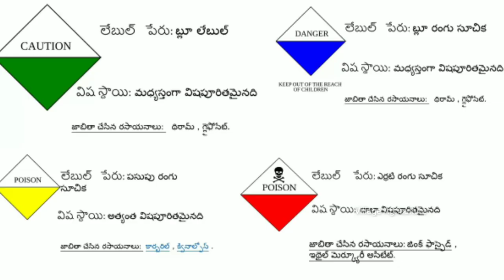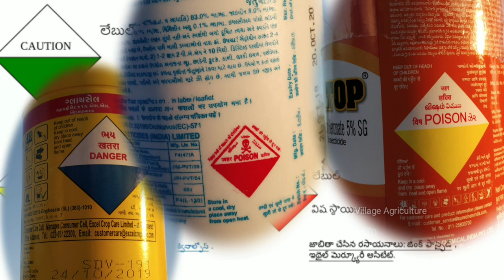రైతన్న వాడే పురుగు మందులలో విషం ఎంత ఉందో తెలుసా? | How To Identify Poison Percentage In pesticides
విజయ ఫెన్న్సింగ్(జాలరీ) & వైర్స్ (జడ్చర్ల) కావలసిన వారు సంప్రదించండి:- నాగేశ్వరరెడ్డి ఫోన్:- 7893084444

ఆంధ్రప్రదేశ్ లో కావలసినవారు సంప్రదించండి (కడప, సింహాద్రిపురం, రాయచోటి మరియు ఎక్కడికైనా ట్రాన్స్ పోర్ట్ కలదు.) JanardhanReddy-(Kadapa):- 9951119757 | 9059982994

జడ్చర్ల | తెలంగాణ